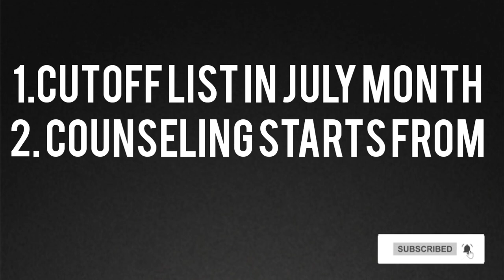ap eamcet bipc వాళ్ళకి counseling ఎప్పుడు??||ap eapcet bipc counseling date||koushik education hub